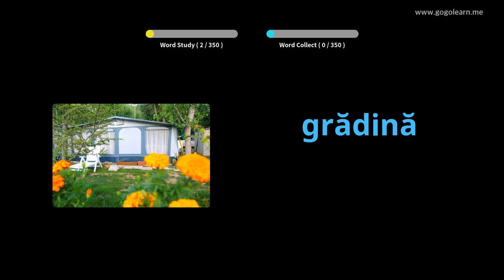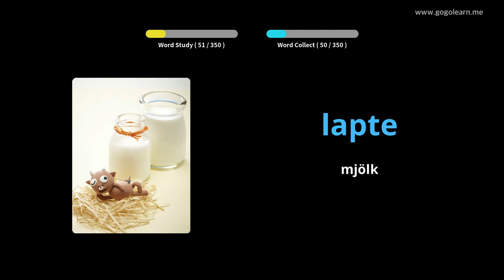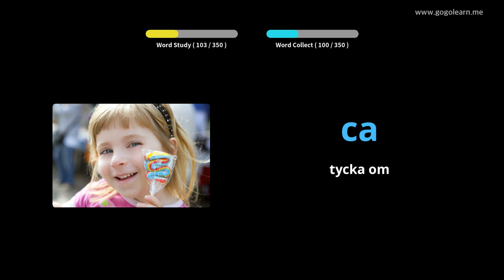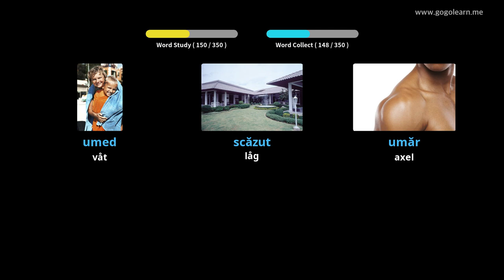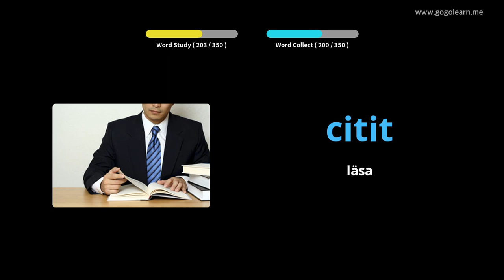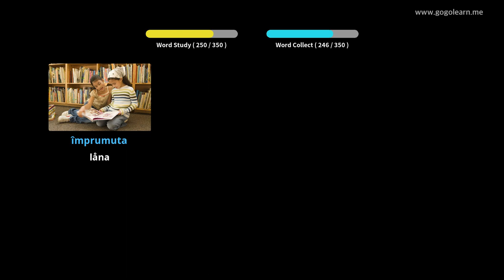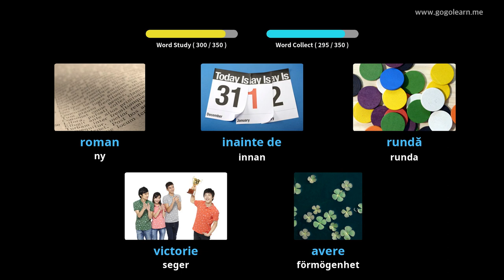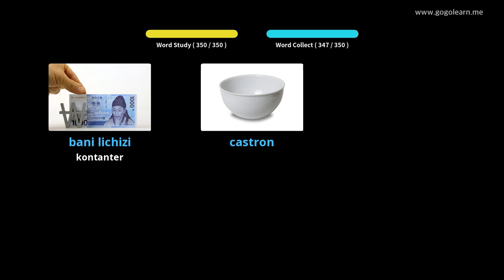Lär Dig Rumänska Genom Bilder |Rumänska Ordförråd Grundläggande Barn | Golearn